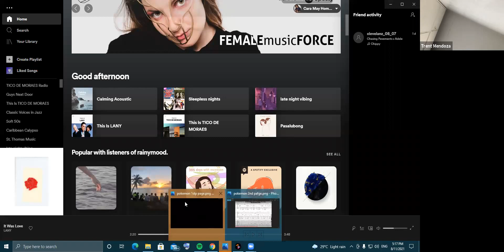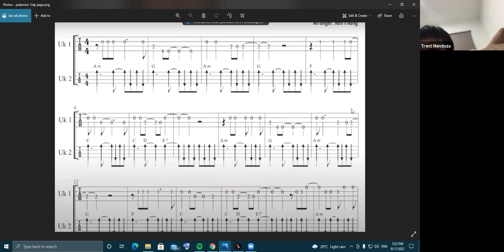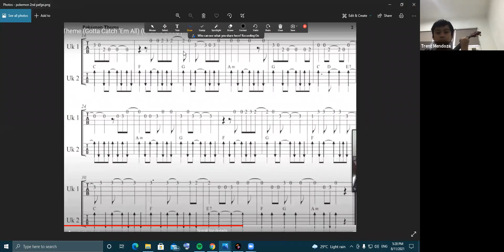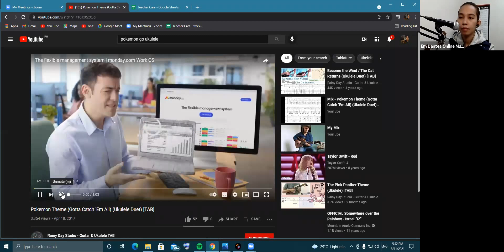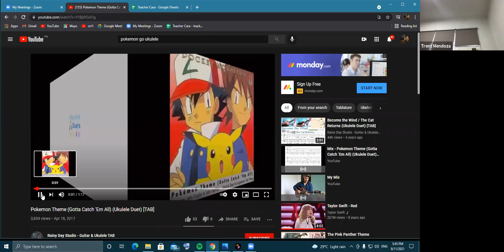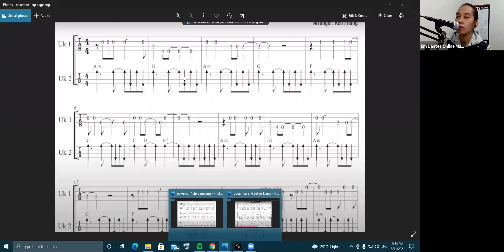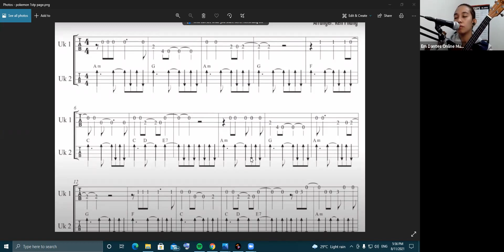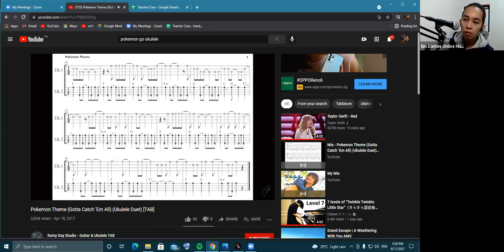Online Ukulele Lessons (Trent) Em Dantes Online Music Lesson August 11, 2021